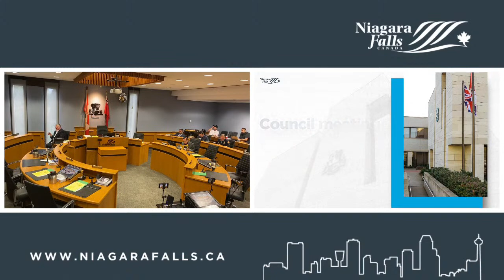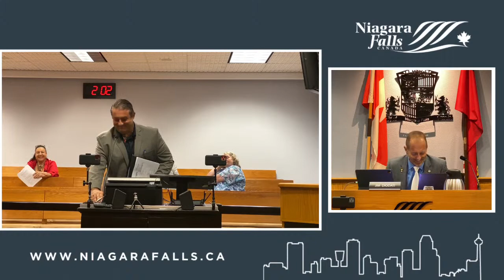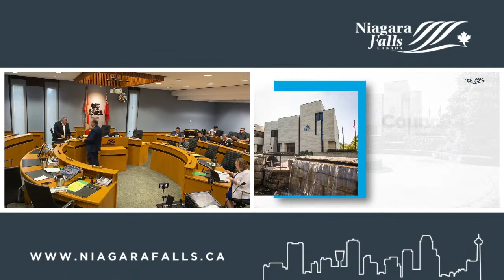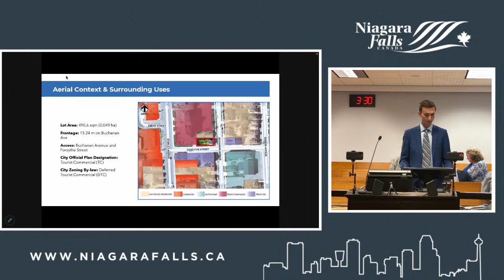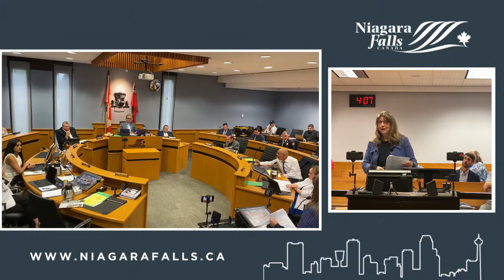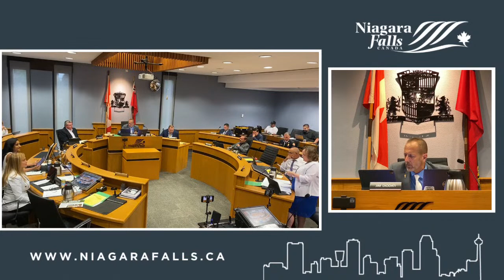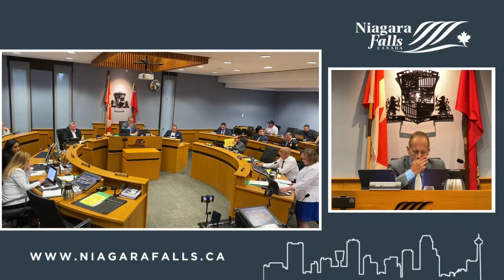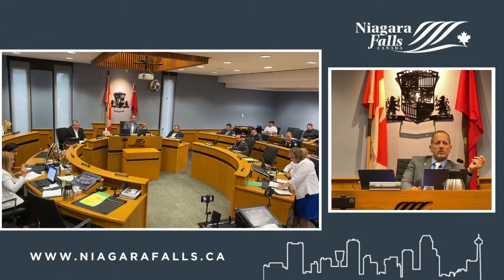August 15, 2023 City Council Meeting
1.  CALL TO ORDER

 2.  IN CAMERA SESSION OF COUNCIL

    2.1.  Resolution to go In-Camera

 3.  ADOPTION OF MINUTES

    3.1.  Council Minutes of July 11, 2023

 4.  DISCLOSURES OF PECUNIARY INTEREST

    a)  Councillor Mona Patel declared a conflict of interest to the following items on the agenda: Item #8.5 - PBD-2023-51 - AM-2023-002 - as the Councillor's husband's employer will be affected by the devel...

 5.  MAYOR'S REPORTS, ANNOUNCEMENTS

    a)  Mayor Diodati extended condolences to the following: Zilpha Dark, mother of Trent Dark, Director of Human Resources. Vince Cuviello, retired City employee. Derek Tidd, former Town Crier. Pam Jones, si...

    b)  The next Council meeting is scheduled for Tuesday, September 12, 2023.

 6.  DEPUTATIONS / PRESENTATIONS

    6.1.  By-law 2023-78 Rocky Vacca of Sullivan Mahoney Mr. Vacca appeared as a delegation to speak in regards to By-law 2023-078 - A by-law to amend By-law No. 79-200, to regulate the McLeod Meadows plan of
s...

 7.  PLANNING MATTERS

    7.1.  PBD-2023-46 AM-2023-009, Zoning By-law Amendment 5705 Buchanan Avenue Proposal: To permit the existing 3-unit dwelling and add vacation rental units as a permitted use. Applicant: Vikrampal Moomie &am...

    7.2.  PBD-2023-47 Employment Lands Conversion: Official Plan Amendment No. 157 (Fraser Street, west of Stanley Avenue and lands east of Fourth Avenue, north of Hamilton Street) The public meeting commenced ...

 8.  REPORTS

    8.1.  F-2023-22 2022 Parking Fund Budget to Actual Variance (Unaudited) At 5:06 PM, Council discussed Item #8 (Reports).

    8.2.  F-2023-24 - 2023 Capital Project Closing Report

    8.3.  F-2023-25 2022 Development Charges Treasurer's Statement

    8.4.  F-2023-26 Cancellation, Reduction or Refund of Taxes Under Section 357 and 358 of The Municipal Act, 2001

    8.5.  PBD-2023-51 AM-2023-002 Minor Change to Zoning By-law Application Grand Niagara Draft Plan of Subdivision 8218, 8228, and 8547 Grassy Brook Road Applicant: Empire (Grand Niagara) Project GP Inc. Agent...

    8.6.  Councillor Patel returned to the Council Chamber at 5:10 PM. PBD-2023-52 AM-2021-010 Official Plan and Zoning By-law Amendment Minor Change to Proposed Zoning By-law Applicant: 2683421 Ontario Limited...

 9.  CONSENT AGENDA

    9.1.  F-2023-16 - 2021 (unaudited) Budget to Actual Variance Report - Tax Levy Supported Operating Fund

    9.2.  PBD-2023-50 Matters Arising from the Municipal Heritage Committee Removal of 6270 Dunn Street from the Municipal Register of Heritage Properties

    9.3.  MW-2023-24 Parking Control Review - Victoria Avenue, Morrison Street, and Simcoe Street

    9.4.  MW-2023-25 Extension and New Contract Agreement with the Canadian Corp of Commissionaires for Parking Enforcement Services

    9.5.  MW-2023-26 Proposed Community Safety Zones

    9.6.  PBD-2023-49 Matters Arising from the Municipal Heritage Committee Proposed Exterior restoration of the VIA Station, 4267 Bridge Street and Proposed exterior restoration of the former Carnegie Library ...

    9.7.  PBD-2023-50 Matters Arising from the Municipal Heritage Committee Removal of 6270 Dunn Street from the Municipal Register of Heritage Properties

    9.8.  R&amp;C-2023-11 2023 Sports Wall of Fame Inductees

 10.  COMMUNICATIONS AND COMMENTS OF THE CITY CLERK

    10.1.  Niagara Escarpment Biosphere Network (NEBN) Attached is correspondence from Walter Sendzik, Niagara Escarpment Biosphere Network (NEBN) Chair, asking Council to support this newly established organiza...

    10.2.  Proclamation and Illumination Request - Arthritis Awareness Month - September 2023 The Arthritis Society is requesting that Council proclaim the month of September 2023 as Arthritis Awareness Month an...

    10.3.  Pro